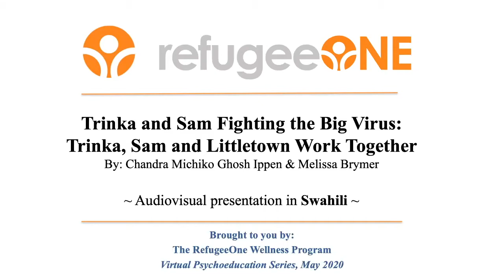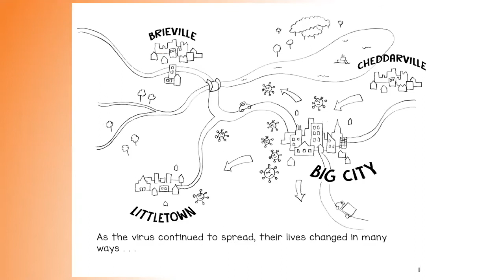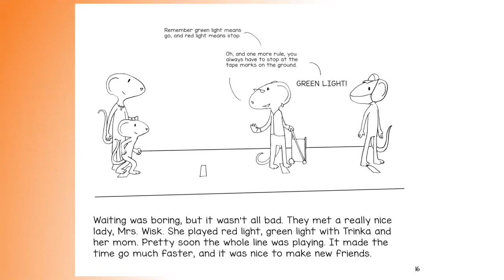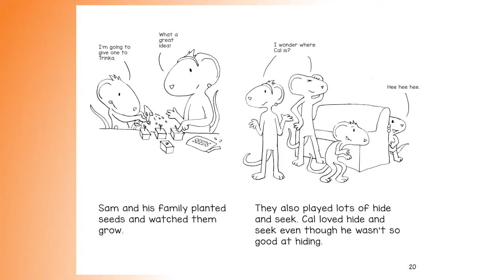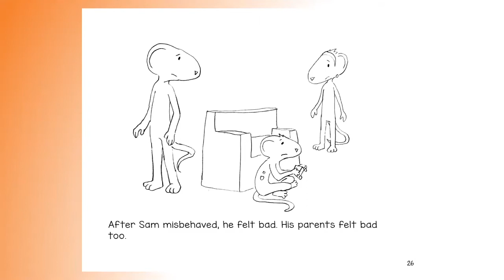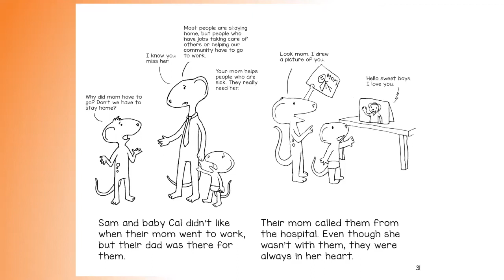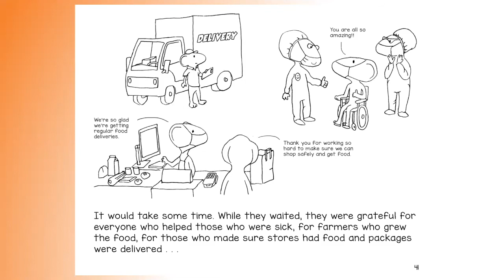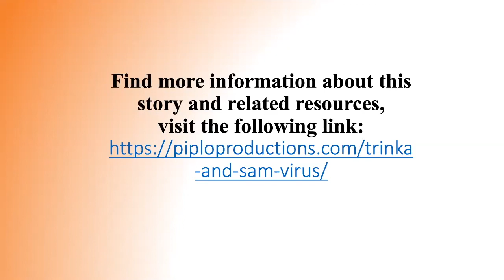Book Reading of "Trinka and Sam Fighting The Big Virus." (Swahili)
This is a book reading of "Trinka, Sam and The Big Virus: Trinka, Sam and Littletown Work Together" by Chandra Ghosh Ippen & Melissa Brymer. This story helps children and families discuss their experiences and feelings about the global coronavirus pandemic (COVID-19).

This AV presentation is interpreted in Swahili.

Permission to record was received by the authors/Piplo Productions.